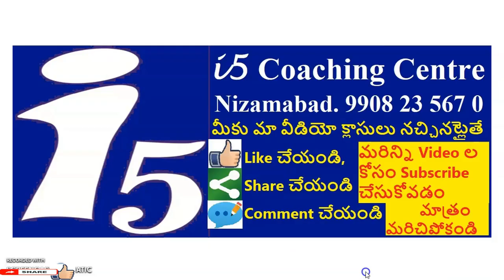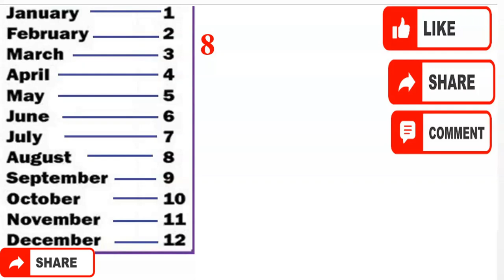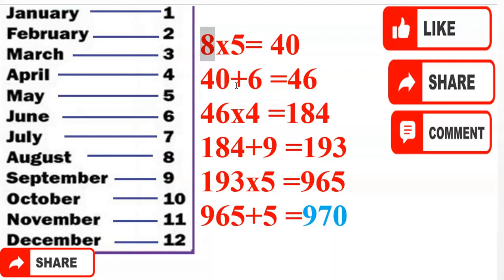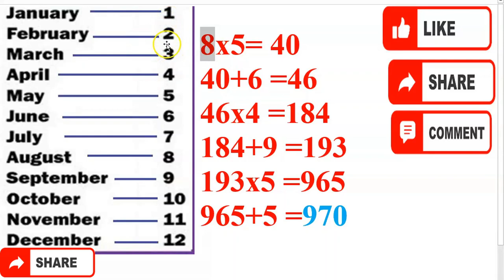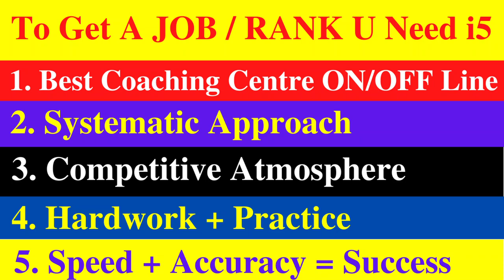How to find birth Day & Month || i5 Coaching Centre || Ravi Varma Class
1st in india GK | most Frequently asked Questions & Answers | India gk | Competitive Exams GK | i5 Coaching Centre, Nizamabad, 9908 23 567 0